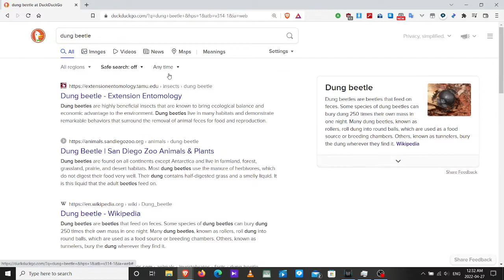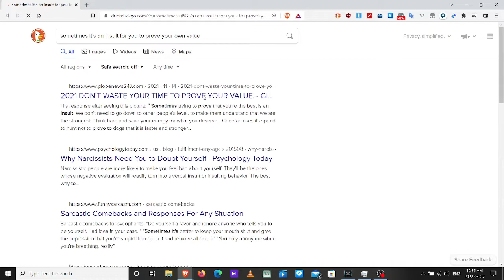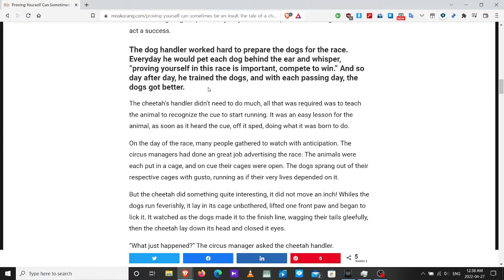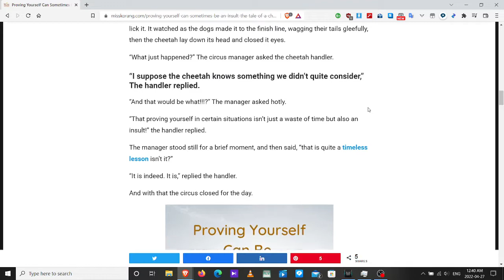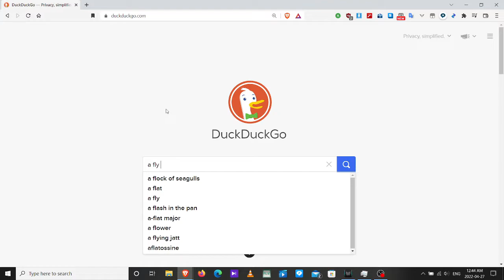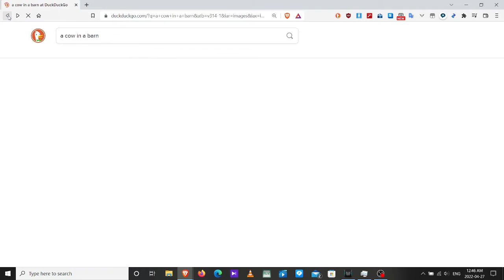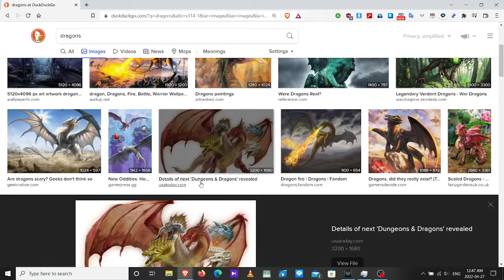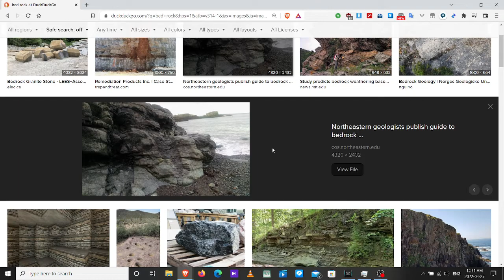to my friend RougeAgentKillerRodan. with my regards.